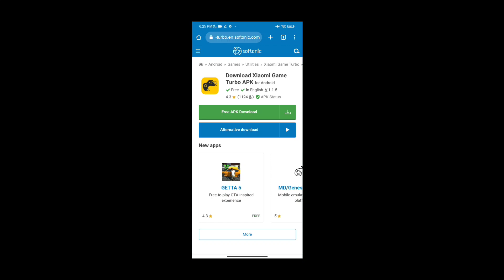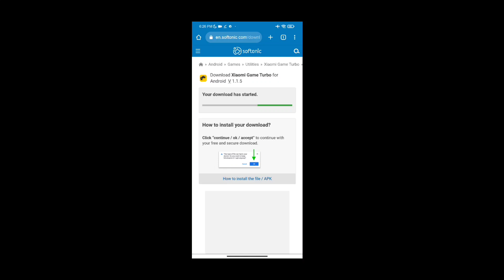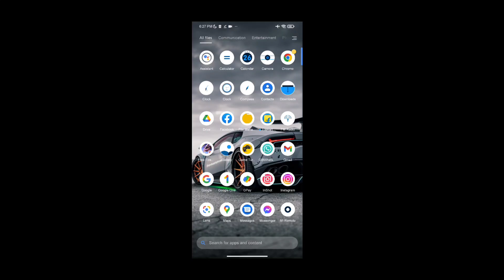How to change voice in free fire|| Game moods app || voice change oppo || voice change realme 🔥❤️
realme 9 pro voice changer
realme 9 pro plus voice changer
realme 9 pro plus me voice change kaise kare
Realme 8i Voice Changing Setting Like Raistar voice In Free Fire | Realme mobile cartoon Voice, realme phone voice changing
realme mobile me voice change kaise karen free fire mein
realme mobile me voice change kaise karen free fire
realme c2 mobile mein voice change kaise karen
realme ke mobile mein voice change kaise karen
realme mobile settings voice change
realme 5i mobile voice change

       More tags

1) how to change voice in free fire
2) how to change voice in free fire mobile
3) how to change voice in free fire while playing
4) how to change voice in free fire game
5) how to change voice in free fire android
6) how to change voice in free fire mic
7) free fire me voice change kaise kare
8) free fire voice changer app
9) how to use voice changer in free fire
10)  voice changer for free fire

how to change voice in free fire || realme 9pro 5g voice change || voice change like @Rai Star